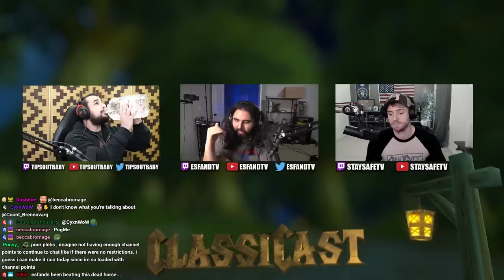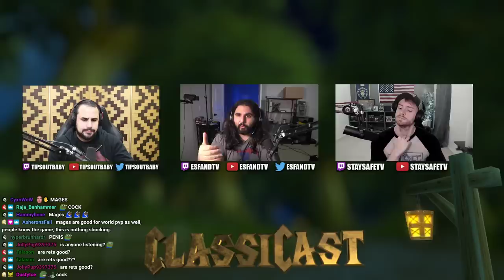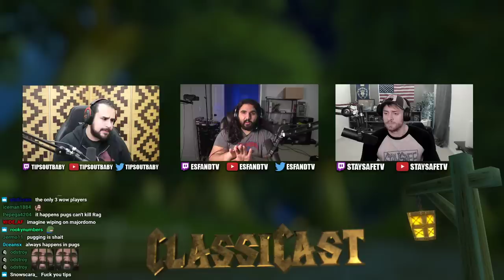ClassiCast #33 | The Return of ClassiCast, Blackwing Lair and the Future - The WoW Classic Podcast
I'm very excited to announce the return of ClassiCast! We had a bit of a hiatus with the launch of WoW classic and unfortunately with the increasing responsibilities and staggered schedule it took us MUCH longer than expected to get back together, but we're finally here!

Today we give a retrospective on what we've seen so far in Classic WoW, and our outlook on the future of Classic WoW starting with Blackwing Lair.

Thanks to atwentyfiveletterlongname for the new layout on ClassiCast, we love it!